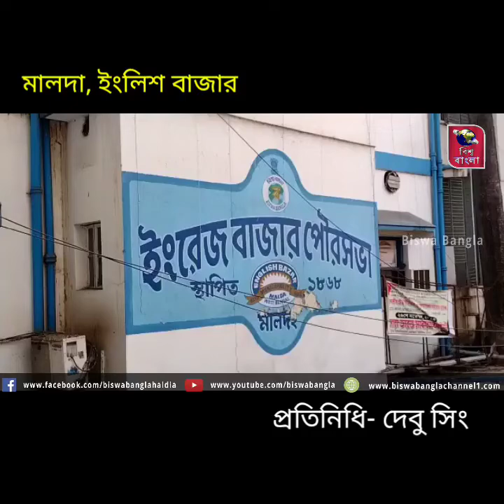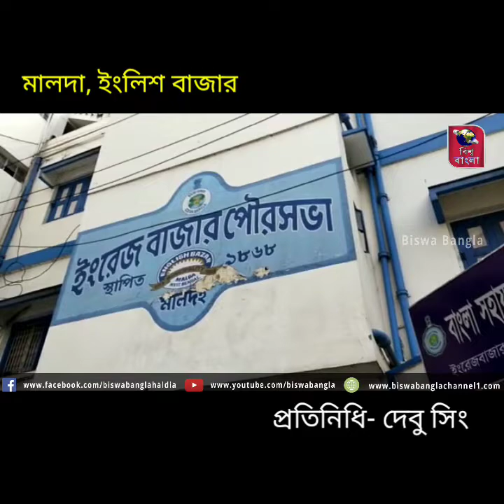ইংরেজবাজার পৌরসভার ওয়ার্ড কো-অর্ডিনেটরদের নিয়ে অনুষ্ঠিত হলো পৌর নির্বাচনের প্রস্তুতি সভা।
মালদা:- জেলা তৃণমূল কংগ্রেসের উদ্যোগে সোমবার সন্ধ্যায় মালদা জেলা পরিষদের অতিথি আবাসে ইংরেজবাজার পৌরসভার ওয়ার্ড কো-অর্ডিনেটরদের নিয়ে অনুষ্ঠিত হলো পৌর নির্বাচনের প্রস্তুতি সভা। উপস্থিত ছিলেন রাজ্যের মন্ত্রী সাবিনা ইয়াসমিন, মালদা জেলা তৃণমূলের সভাপতি আব্দুল রহিম বক্সী, তৃণমূল কংগ্রেসের টাউন সভাপতি নরেন্দ্রনাথ তেওয়ারি, ইংরেজবাজার পৌরসভার প্রশাসক সুমালা আগরওয়াল। এই সভা থেকে আগামী পৌর নির্বাচনে কিভাবে লড়াই করতে হবে বা কোন ওয়ার্ডে কিছু খামতি রয়েছে কিনা সাংগঠনিক, তার সমস্ত বিষয় তুলে ধরা হয়। এবং কি করে দ্রুত সমাধান করে একসঙ্গে সকলে মিলে লড়াই করা যায় তা আলোচনা করো।